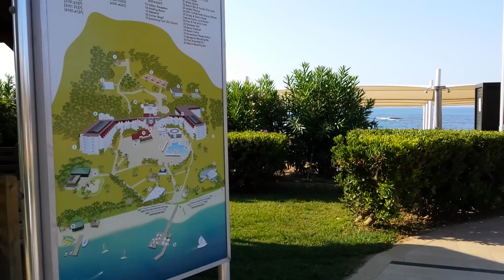Arcanus 2014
nasa letna dovolenka M & K & k & v